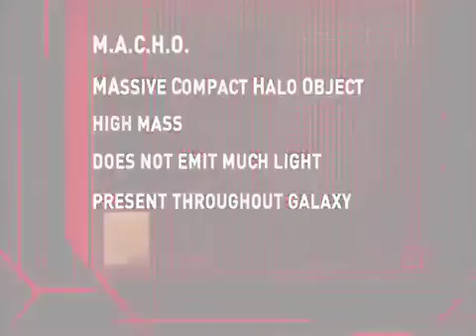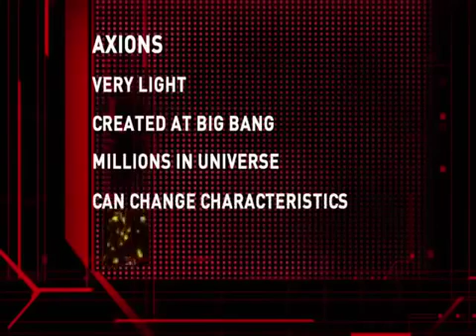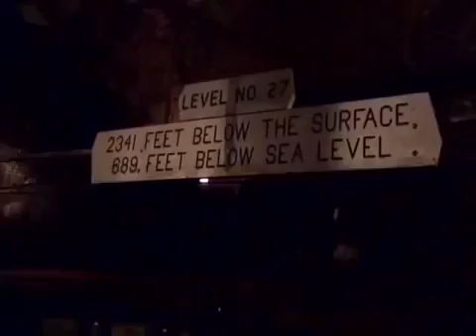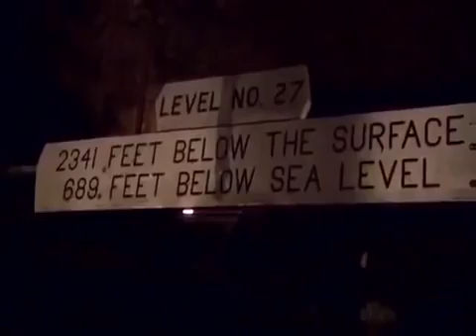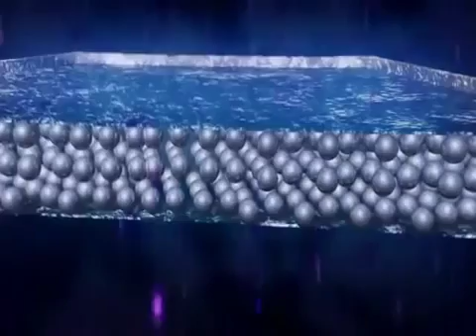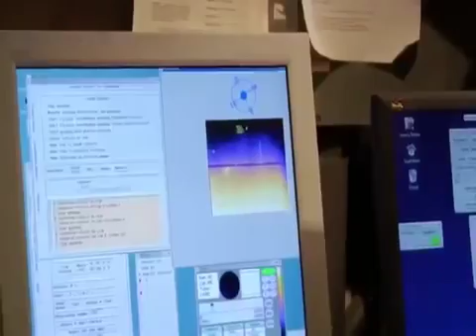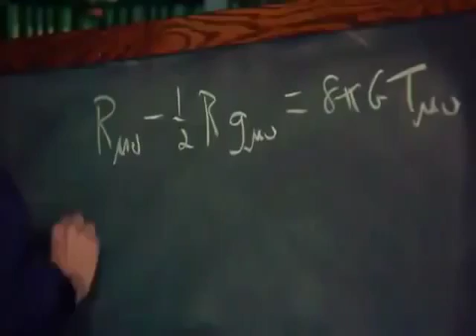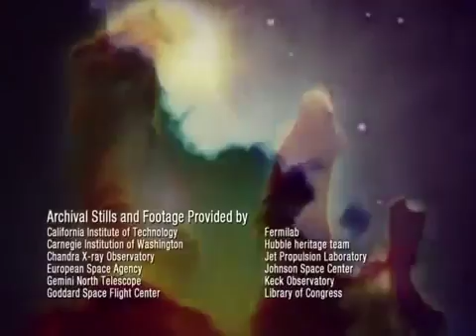Los secretos de la materia oscura podrían estar a punto de revelarse Documental i